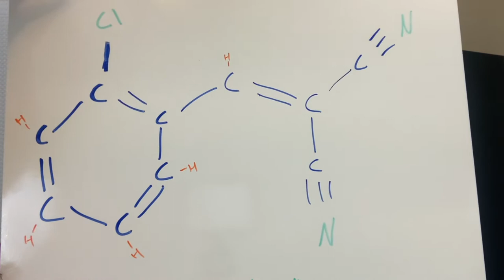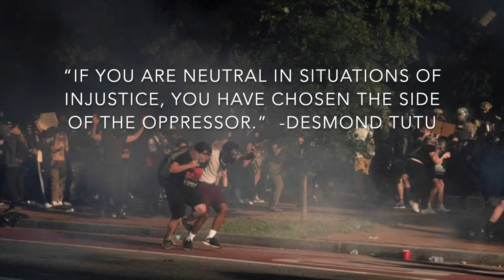What is Tear Gas? - Ask a Science Teacher | Ms. Frizzle Explains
Have you ever wondered what tear gas is?

Here I give a description of what tear gas is, and how it affects the body.

To help you understand, I describe a colloid and what that means in chemistry.